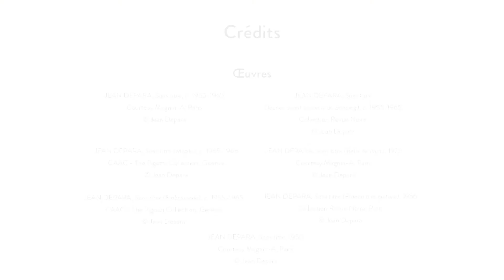Beauté Congo - Visite - Les photographes - 2015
BEAUTÉ CONGO – 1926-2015 – CONGO KITOKO
11 juillet › 10 janvier 2016
Commissaire généra : André Magnin

Théâtre d’une extraordinaire vitalité culturelle, la République démocratique du Congo est mise à l’honneur dans l’exposition Beauté Congo – 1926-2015 – Congo Kitoko présentée à la Fondation Cartier pour l’art contemporain avec André Magnin, commissaire général.

Illustrant le dynamisme de la vie à Kinshasa après l’indépendance du Congo, le travail de photographes tels que Jean Depara et Ambroise Ngaimoko du Studio 3Z est également présenté dans l’exposition. Photographe attitré du célèbre musicien Franco, Jean Depara est le reporter de l’extravagance des fêtes et des nuits kinoises dans les années 1950 et 1960. Ambroise Ngaimoko se concentre quant à lui sur le monde de la Sape (la Société des ambianceurs et des personnes élégantes) et du culturisme, et capture l’allure et l’énergie de la jeunesse kinoise dans les années 1970.